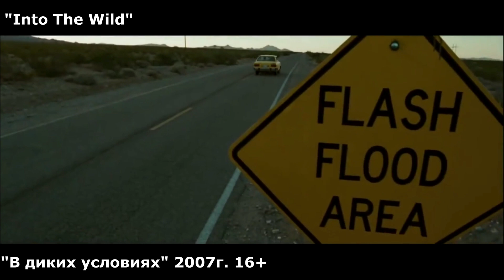5 հետաքրքիր ֆիլմ ճամփորդության մասին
Կարդաց՝ Նվեր Միրզոյանը
Սցենարի հեղինակ և մոնտաժող՝ Սերյոժա Մելքոնյան
Միացիր մեզ, եթե KINOMAN ես։

Ձեզ ենք ներկայացնում ճամփորդական  ֆիլմերի ֆիլմերի մասին պատմող  հերթական հնգյակը

5  հետաքրքիր ֆիլմ ճամփորդության մասին
Հուսով ենք ձեզ դուր կգա։